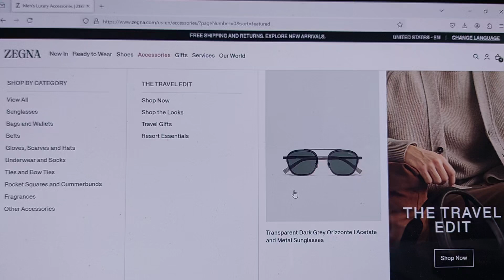ZEGNA website - image inaccessible